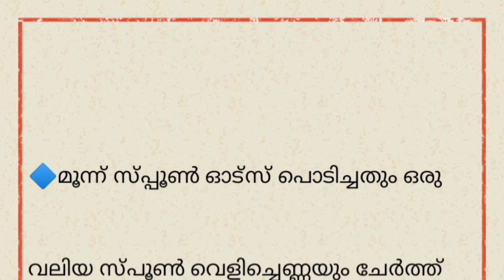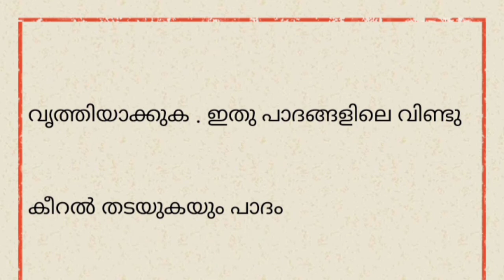ഉപ്പൂറ്റി വിണ്ടു കീറൽ വളരെ പെട്ടന്ന് മാറ്റാം Treatment and prevention of Cracked heels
query solved